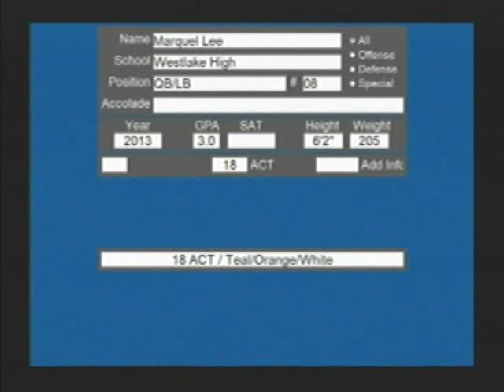Marquel Lee #8 Class Of 2013